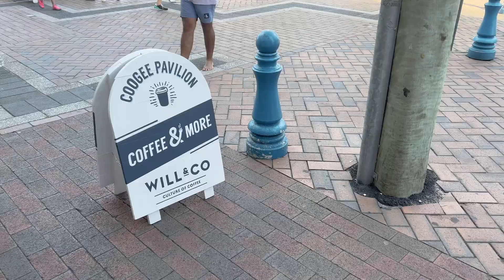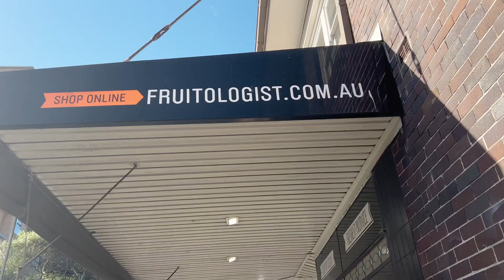Bad News.. Why We Are RETURNING HOME..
In this new video, we are back in Australia and we have some quite unexpected news to announce that will put our travelling journey on hold.

But that's not all, we're taking you to our beautiful home in Coogee, Sydney, Australia.

Join us as we explore the hidden gems of Coogee and share our favourite spots with you.

Don't miss out on this Australia life update and find out the truth about what's really going on.

L & A